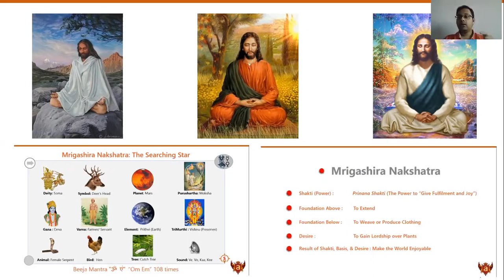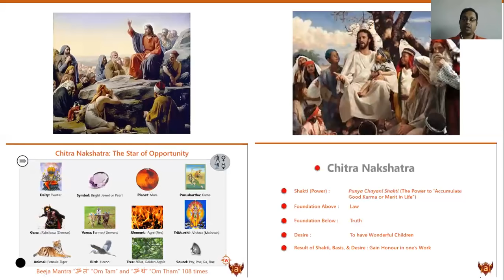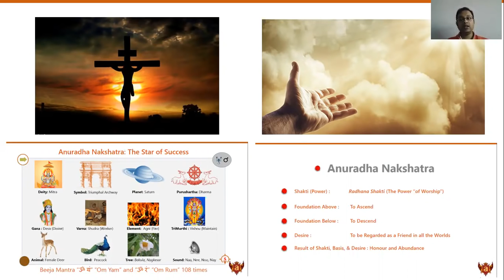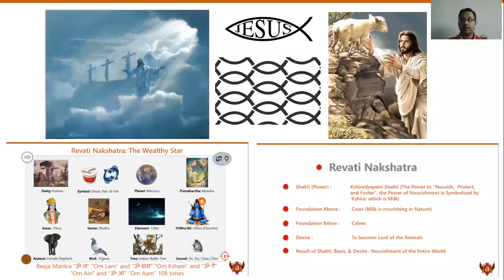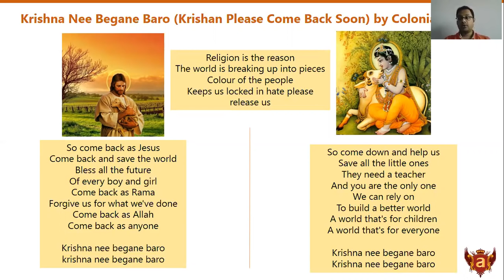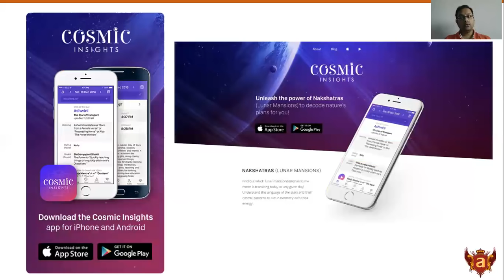Life of Jesus through Mridu Nakshatras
The Life of Jesus is about Love, Brotherhood, Camaraderie, Compassion for Humanity and to Enjoy all the Beautiful Gifts of Lord. Praise the Lord!!!

Krishna Nee Begane Baro !!! (Krishna Please Come Back Soon)

Wishing everyone Merry Christmas and a Very Happy New Year 2017.

Light, Love, Miracles, Peace and Joy+++
Dr Arjun Pai